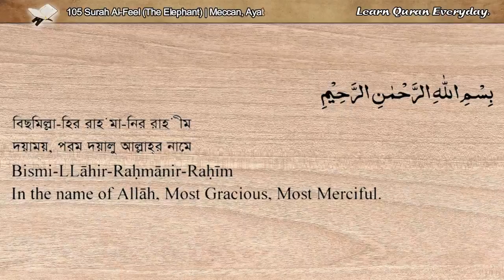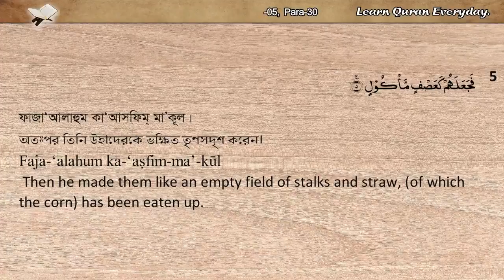105 Surah Al-Feel (The Elephant/হাতি) | Quran Arabic_Bangla_English Recitations with Translations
Surah No : 105
Surah Name : Al-Feel (al-fil)
Meaning : The Elephant
সুরা আল-ফীল (হাতি)
Place of Revelation : Meccan (মাক্কী)
Total Verses (Ayat) : 05
Total Rukus : 1
Juz (Para) : 30

English Translation: Sahih International
Arabic Reciter: SM As-Surayem
English Reciter: Mahmudur Rahman
Bangla Reciter: Mahbub Subhan